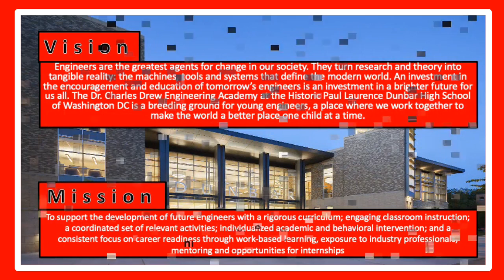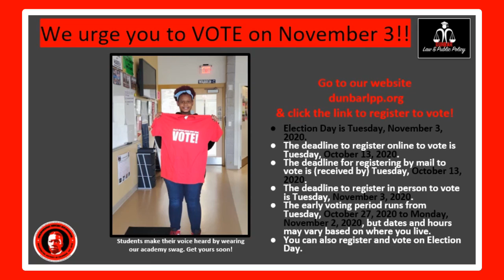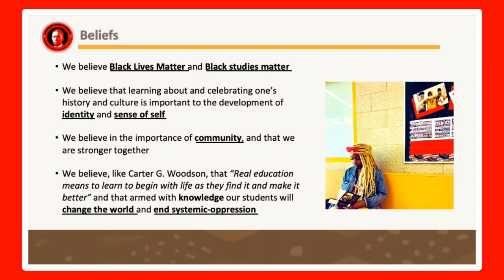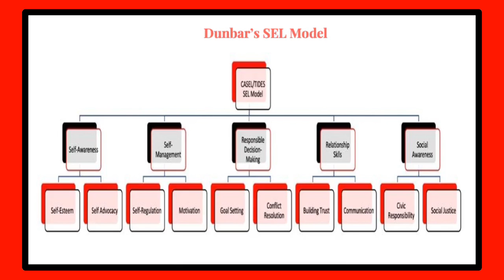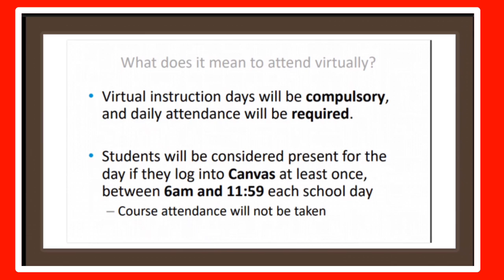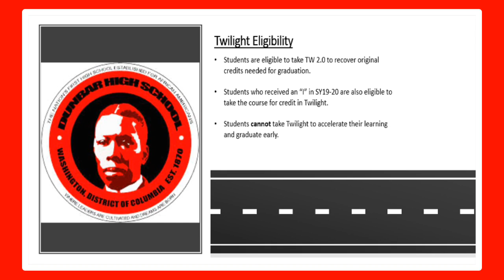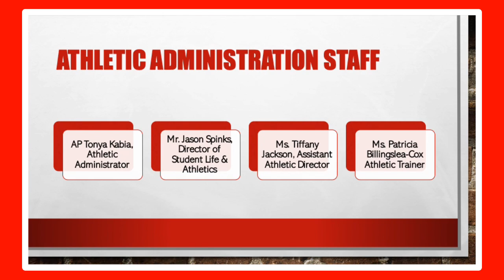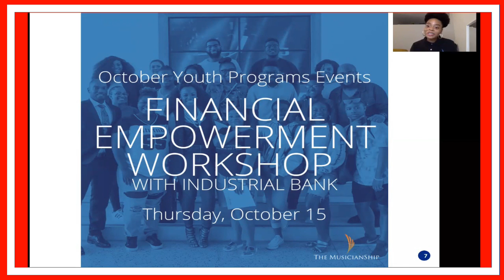Dunbar Back to School Night